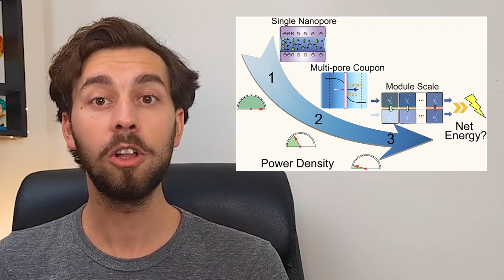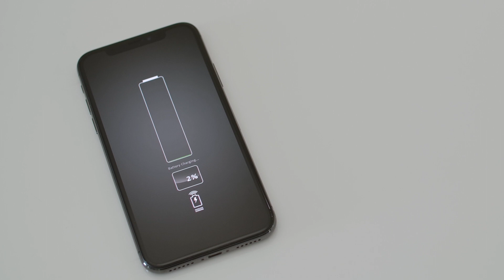Renewable Energy From Thin Air | Air Gen Effect Explained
The Generic Air Gen Effect may allow humanity to power our technology from the humidity within the air, but this technique is still in the research stages.  The Air Gen Effect could offer a novel way to generate renewable energy and solve many environmental issues, while helping the world transition away from fossil fuels.